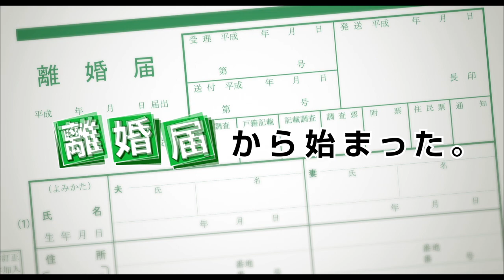阿部寛＆天海祐希が夫婦役 映画「恋妻家宮本」予告編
俳優の阿部寛さんと女優の天海祐希さんが夫婦役を演じる映画「恋妻家宮本」（遊川和彦監督）の予告編。

　映画は、大ヒットドラマ「家政婦のミタ」（日本テレビ系）などで知られる脚本家の遊川和彦さんの初監督作品。重松清さんの長編小説「ファミレス」が原作で、「熟年離婚」をテーマにしている。子供が結婚して独立し、25年ぶりに夫婦2人きりで生活することになった中学教師の宮本陽平（阿部さん）と妻・美代子（天海さん）だったが、ある日、陽平は美代子が隠していた離婚届を見つけてしまう……というストーリー。陽平の料理教室の仲間・五十嵐真珠役で菅野美穂さん、門倉すみれ役で相武紗季さん、陽平の生徒の祖母・井上礼子役で富司純子さんも出演し、2017年1月28日に公開される。